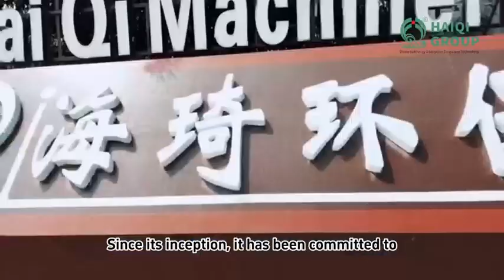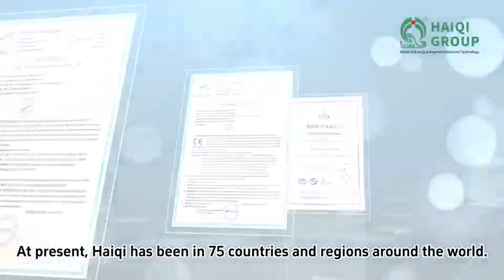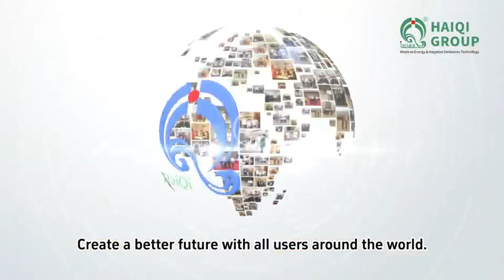Haiqi Group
Founded in 1995, Haiqi Group has been committed to renewable energy solutions with gasification and pyrolysis technology as its core. With strong R&D capabilities, Haiqi's harmless pyrolysis equipment has made significant achievements in the field of energy conservation and emission reduction. Haiqi Group will always take the United Nations Sustainable Development Goals as its guide to move forward and create a better future together with all users around the world!